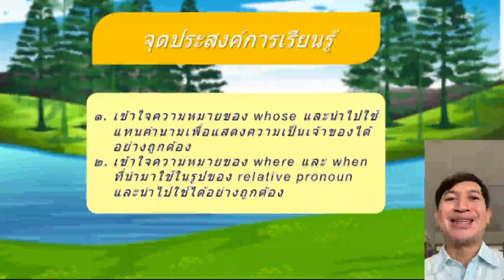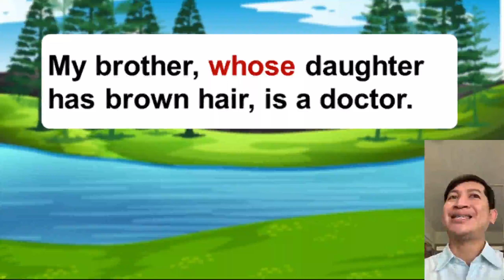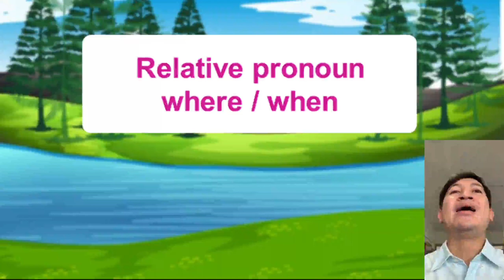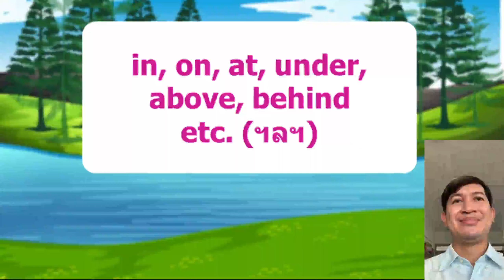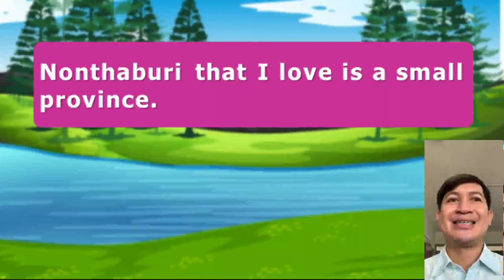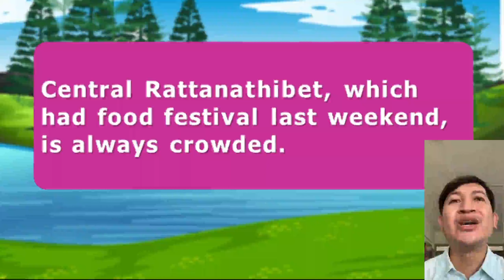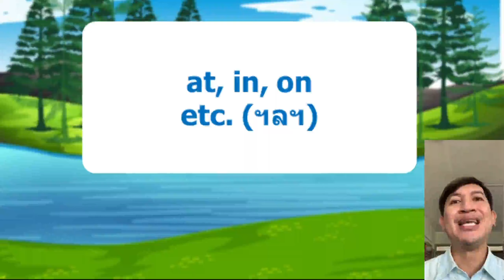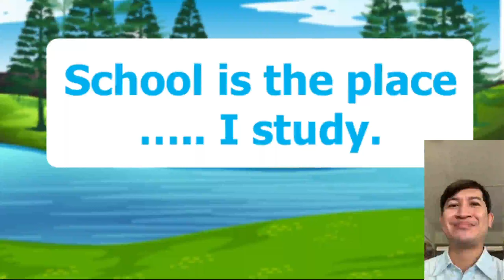Ep 33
ภาษาอังกฤษ ม.3 ครูกิตติคุณ